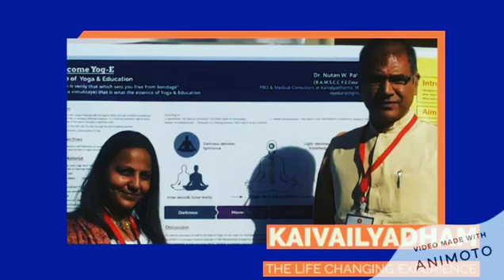May 12, 2021